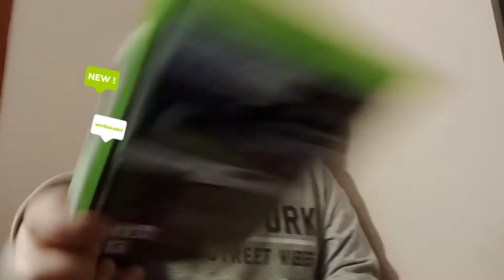MERSZ VAGY MERSZ| #1 A sikeretlen bors evès🥴🤢😂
merszvagymersz Ádi YT Sziasztok! A mai videóban egy mersz vagy mersz videóval jöttem nektek. 👊✌🏻🖖